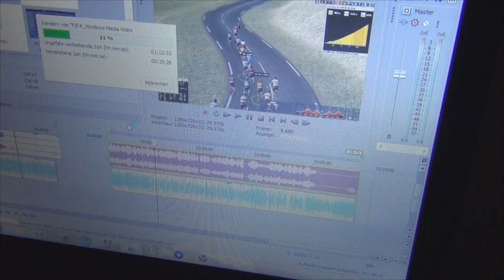Bettvlog #69: Ein Lebenszeichen, was so ab geht und die nächste Zukunft des Kanals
Das ist eine Videobeschreibung.
Hier beschreibe ich euch, dass es nach Ewigkeiten mal wieder einen Bettvlog gibt.
Hier drin bespreche ich völlig ohne Script oder sonstiges, was mir so durch den Kopf geht, wie es mir aktuell so geht, warum so lang keine Bettvlogs mehr kamen, was aktuell auf dem Kanal und bei mir so los ist, was ich gut finde und was nicht und wie es in der nächsten Zeit weiter gehen wird mit meinem Kanal.

Auf's typische Link-Spamen verzichte ich hier mal.
Nur einer diesmal:
Finanzielle Unterstützung für meinen Kanal kannst du hier loswerden:

Die Einnahmen werden zu 100% in den/die Kanal/Kanäle Re-Finanziert und sollen dafür sorgen, dass ich mir schneller besseres Equipment zulegen kann.

Wie immer gilt natürlich:
Wer gönnen will ist eingeladen!
Wer nicht ist aber natürlich auch kein schlechterer Zuschauer deswegen :D

Vielen Dank an all eure Unterstützung!